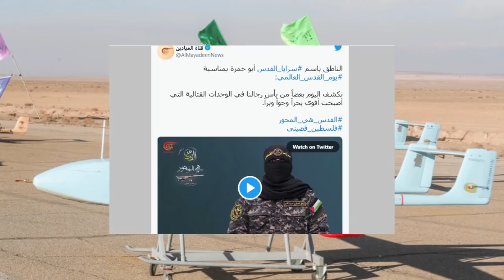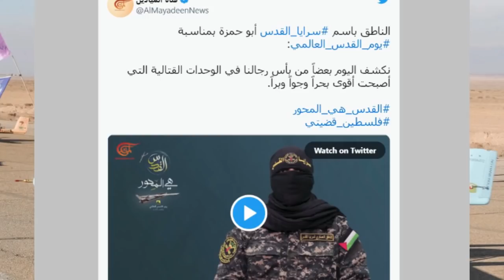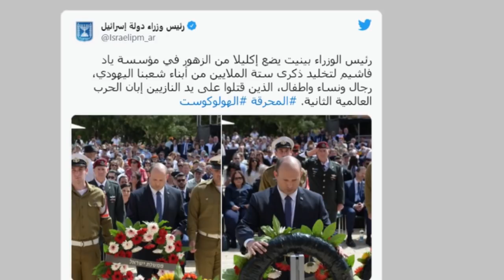XOGTA Iran oo Falastiin Kaga farxisay Diyaarado dagaal oo Ay siisay & Imaraad arin Fadeexad Yuhuuda.